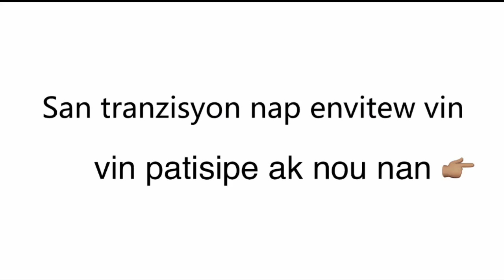ESKEW TE KONNEN TE GEN TOUT SA NAN RAZE CHOUCHOUN ? ( RIBRIK ESKEW TE KONNEN #4)